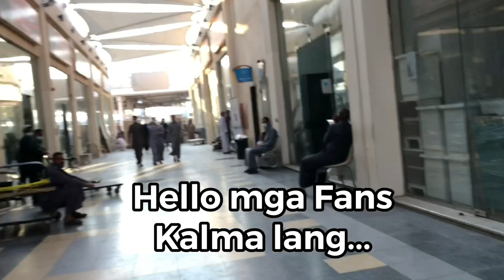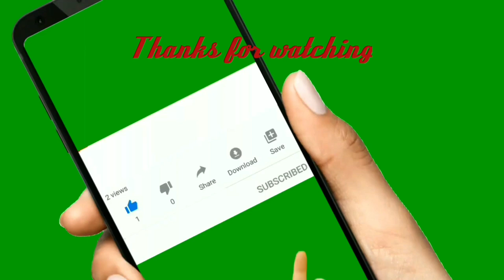Louis Vuitton, Burberry, Gucci at iba pa - Branded Bag sa New Haraj Riyadh nadz feeling vlogger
Hello guys,  join me in my journey inside New Haraj MArket @ Riyadh KSA, I will also present to you the high end bags bought by yours truly and wifey.